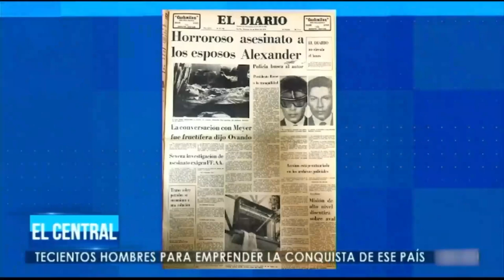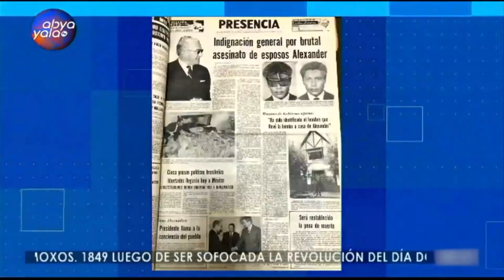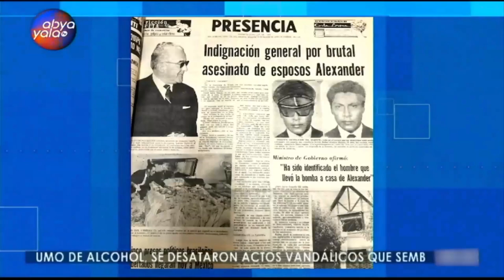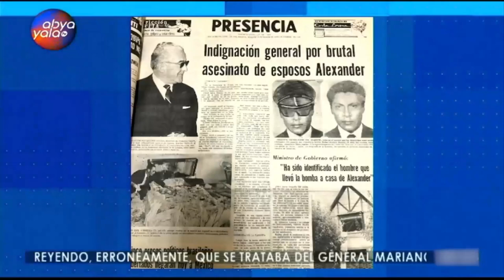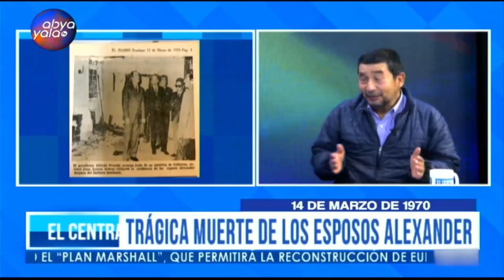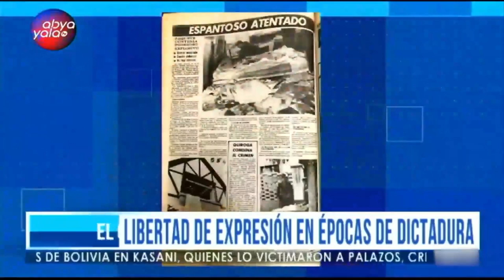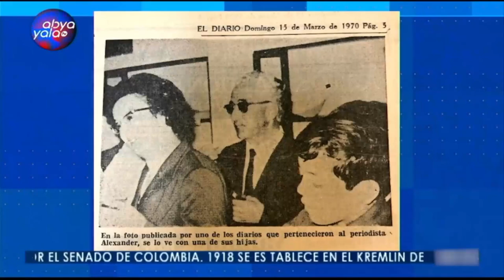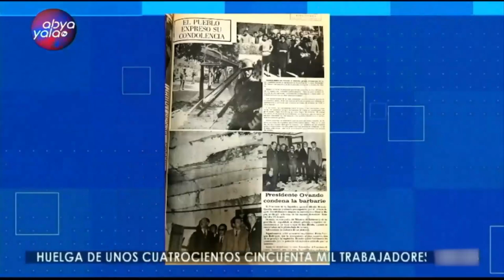El Central | Trágica muerte de los esposos Alexander/ Libertad de expresión en épocas de dictadura